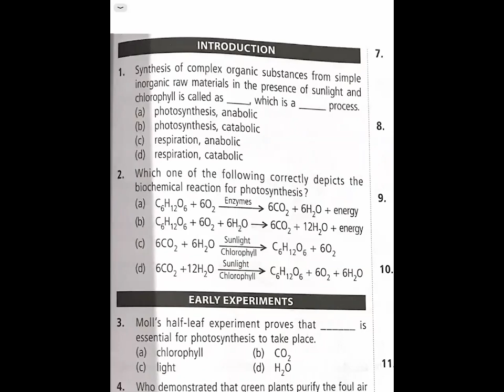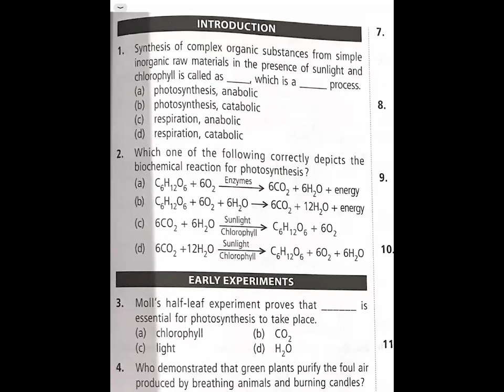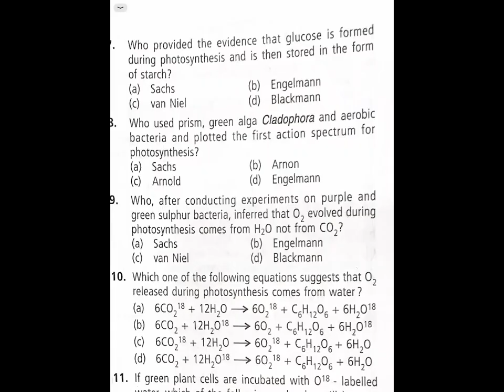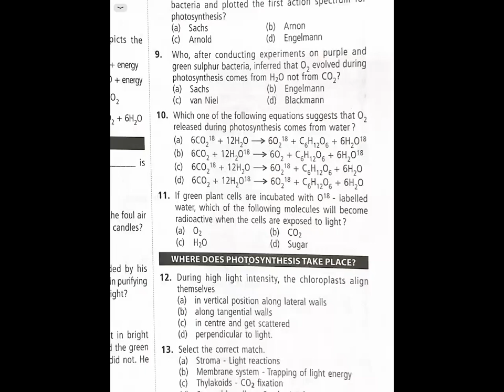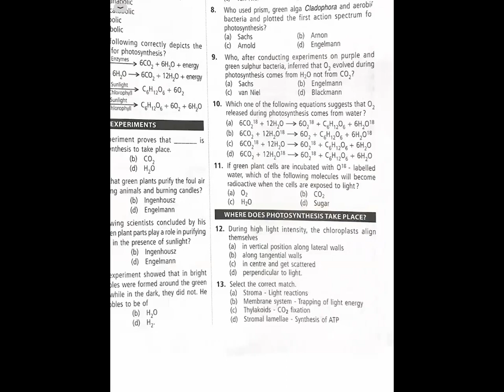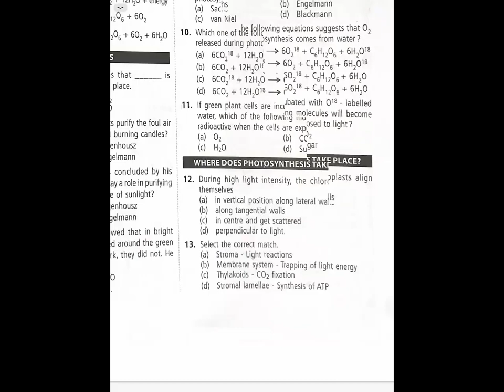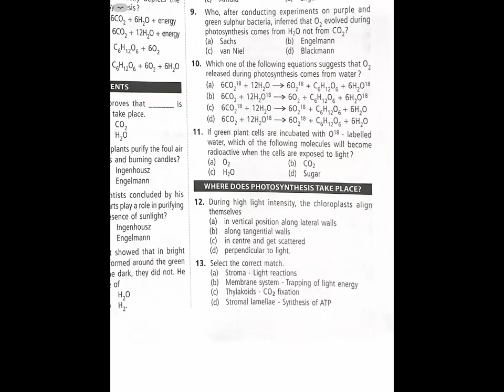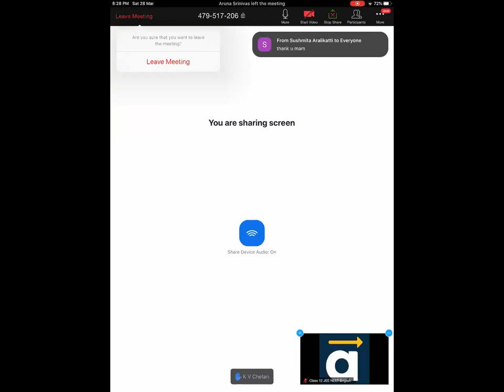Photosynthesis | Biology LIVE class by Neha Mam for NEET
Learn Photosynthesis from India's best teachers LIVE at the safety of your home.

Avanti Gurukul Subject Expert Neha Mam teaches Photosynthesis for JEE/KCET/NEET Preparation. Neha Mam will cover all the concepts in Photosynthesis in this class and upcoming classes.